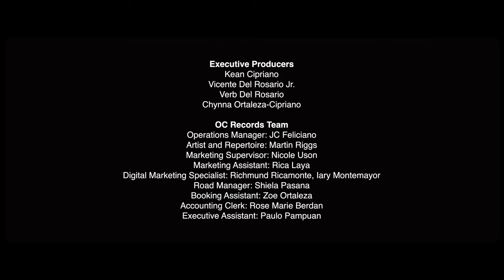Cean Jr., DENȲ - Still Miss You (Official Music Video)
The official music video of "Still Miss You" by Cean Jr., DENȲ

Starring:
Cean Jr.
DENȲ

Executive Producers:
Kean Cipriano
Chynna Ortaleza-Cipriano

Directed by: Moses Alvarez Webb
Co Directed by: Justin Naguit
Produced by: Justine Wieneke
Co Produced by: Romy Daryani
Production Manager: Clark Mancao
Director of Photography: Jon Olarte
Asst. Director: Samantha Borromeo
Camera Oprators: Mike Olea, Luigi Marcelo
Asst. Camera Operators: Mike Olea, Luigi Marcelo
Editors: Moses Alvarez Webb, Justin Naguit
Production Assistants: Gelo Aldana
Production Designer: Samantha Cowper
Setmen: Cj Hall, Lance Sacdalan
HMUA: Rovin Mizuse
Styling by: Mik Tabimina
Assisted by: Roy Legaspi
Photos by: Edrey Paul
Gear Rental: CineJepoy
Special Thanks: Davin De Jesus

OC Records Team
Operations Manager: JC Feliciano
Artist and Repertoire: Martin Riggs
Marketing Supervisor: Nicole Uson
Marketing Assistant: Rica Laya
Digital Marketing Specialist: Richmund Ricamonte & Iary Montemayor
Road Manager: Shiela Pasana
Booking Assistant: Zoe Ortaleza
Accounting Clerk: Rose Marie Berdan
Executive Assistant: Paulo Pampuan
Translator and Subber: Tania Alca, Zoe Ortaleza

WAYBETTR Team
Music Producer/Engineer: NEXXFRIDAY
Artist and Repertoire: Hana Sanchez
Production Supervisor: Wilde Quimson